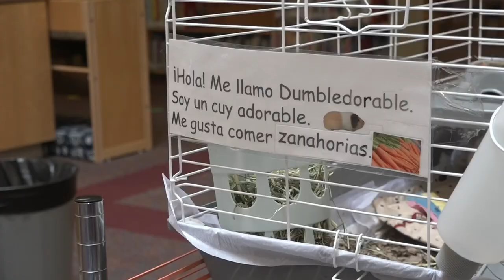Library pet 'Dumbledorable' spreading joy to elementary school students in Maine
The school's librarian said the pet serves as an outlet for some kids who need relief, and he has even helped some kids break out of their shell.